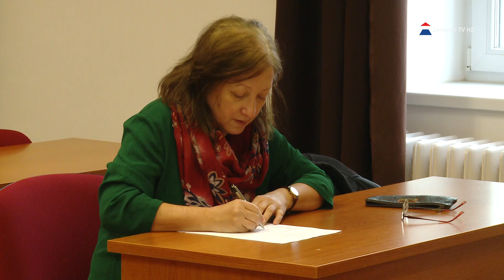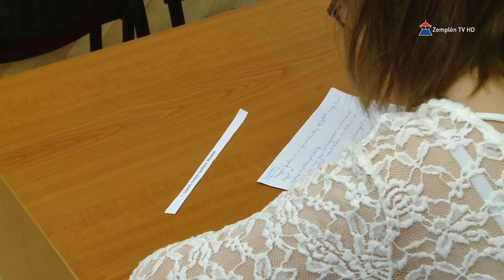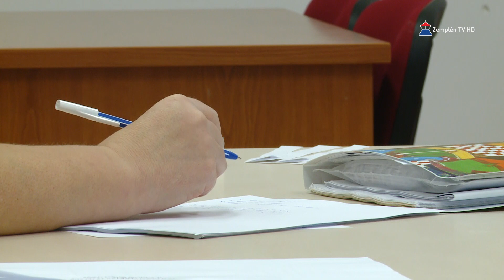Újra három szakra lehet jelentkezni a Sátoraljaújhelyi Közösségi Felsőoktatási Képzési Központba